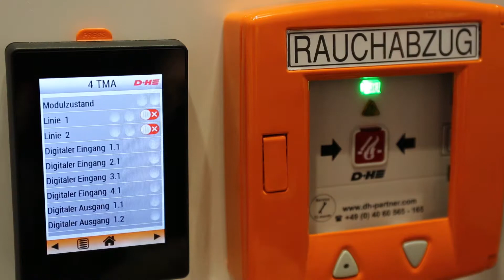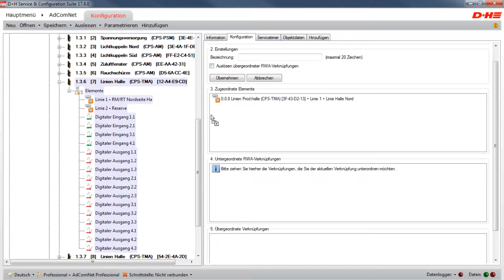Konfiguration eines Rauchabschnittes im AdComNet Netzwerk via SCS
Das vom VdS zertifizierte RWA-Bussystem AdComNet ermöglicht, dass mehrere Zentralen in einem großen Netzwerk miteinander kommunizieren können. Mit der SCS Software lassen sich alle Anschlüsse in diesem Netzwerk unkompliziert von einer Stelle aus konfigurieren. Dafür können Sie per simplem Drag and Drop, also Ziehen und Ablegen mit der Maustaste, Gruppen und Linien kombinieren und in Brandabschnitte zusammenfassen.